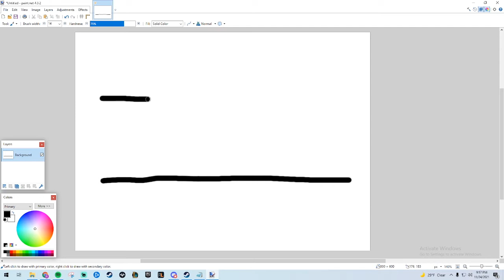THINGS I WISH I KNEW | Dragon Ball Z: Kakarot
Click▼

Dragon Ball Z: Kakarot is more than just your average fighting game. Its also an RPG. and with more mechanics than even that. Some of it is very confusing because the tutorial doesn't do a super good job (or I am impatient and didn't pay attention). So here are some things I wish I knew before I played through Dragon Ball Z: Kakarot, so you can have a better experience than I did.